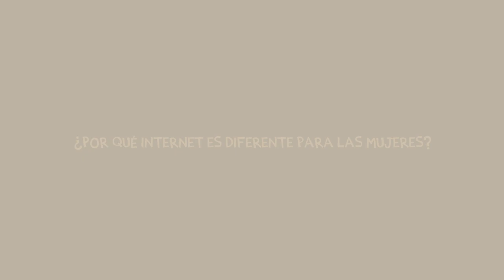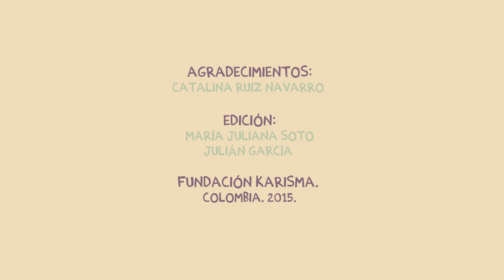Catalina Ruiz Navarro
¿Por qué internet es diferente para las mujeres? Responde @catalinapordios en el marco de los